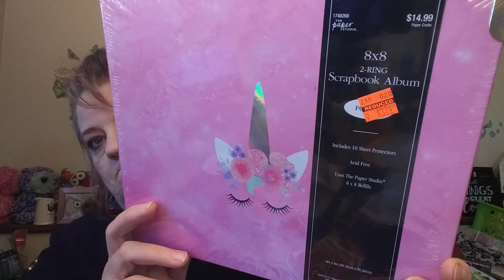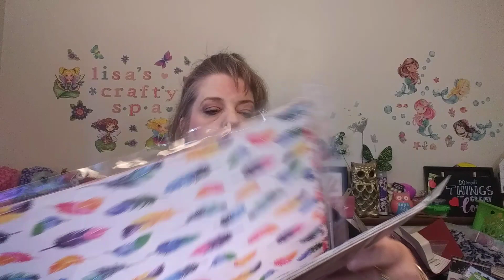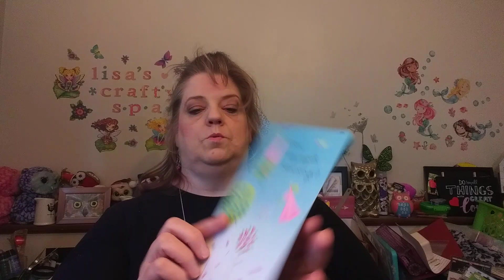Rant, hobby lobby, scrapaloo, FRIEND MAIL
Little of this and that